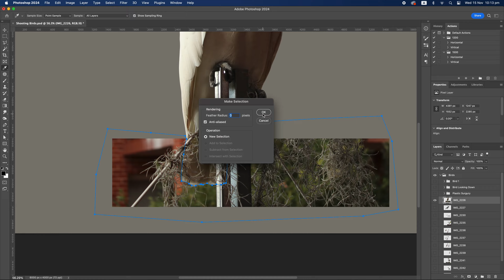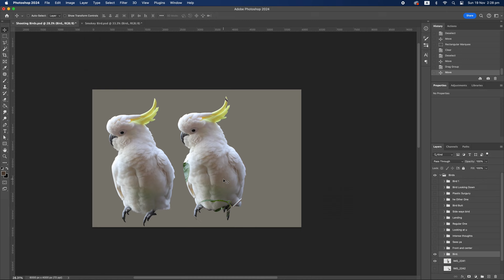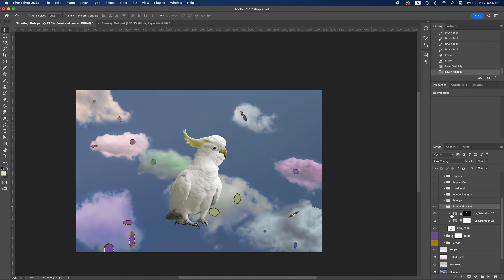'Shooting Birds' Screen Recording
This is a time-lapse of 'Shooting Birds'.